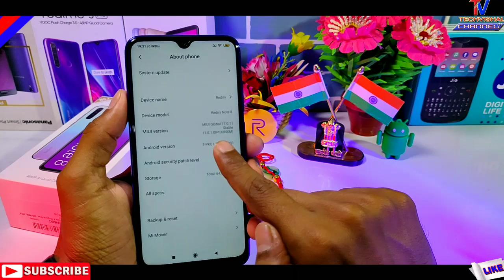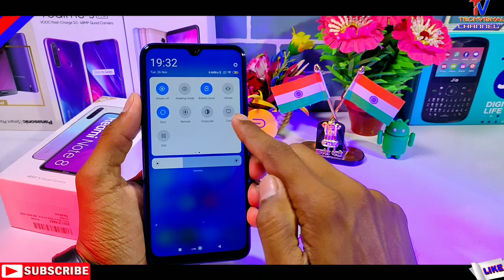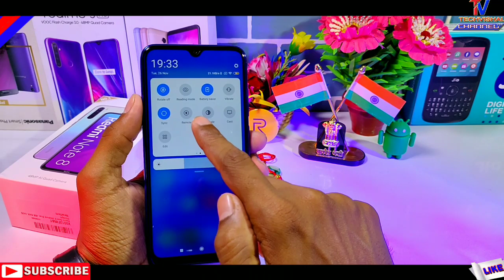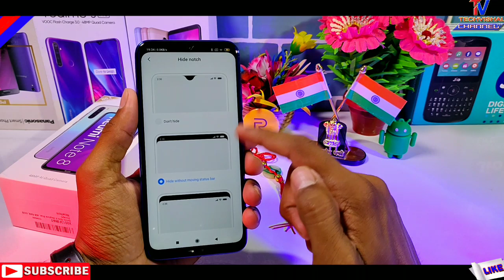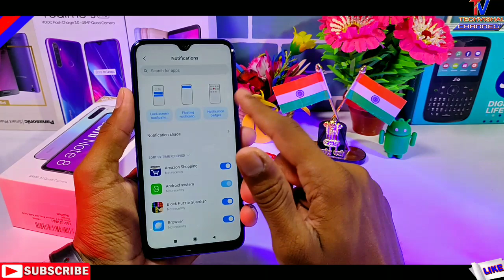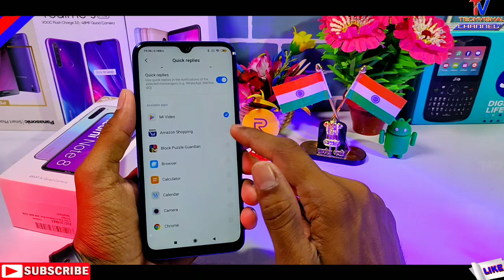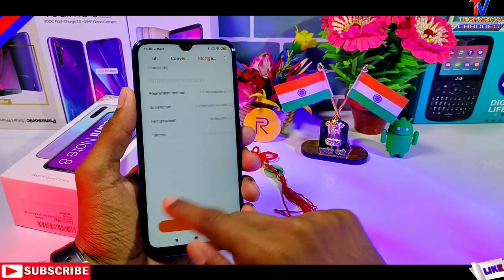Redmi Note 8 MIUI 11.0.1.0 Stable Update Full Changelog | 10+ New Features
Redmi Note 8 New MIUI 11.0.1.0 India Stable Update Full Changelog Review with Top New Features Always on Display, Ultra Power Save Mode, Natural Sound All Details in Hindi.
Friends in this video I tell you MIUI 11.0.1.0 Stable Update for Redmi Note 8 New First Look Top New Features Always on Display, Natural Sound All Details in Hindi.

            Techvishal VSB
🔺Tips:-